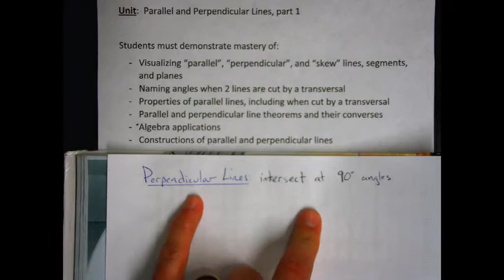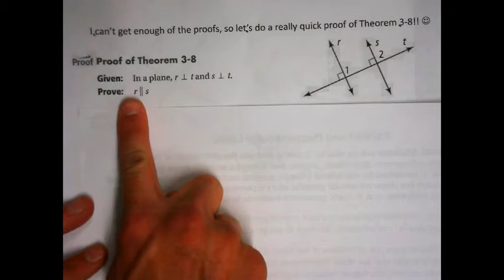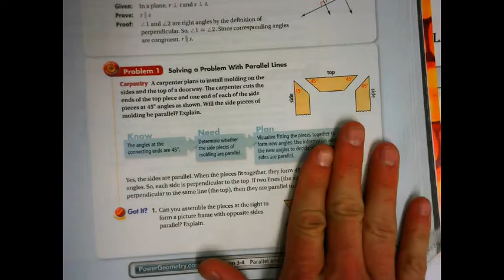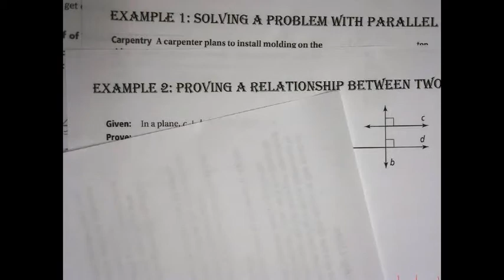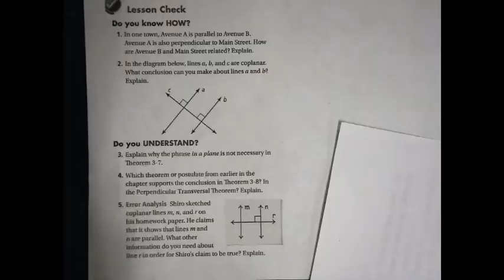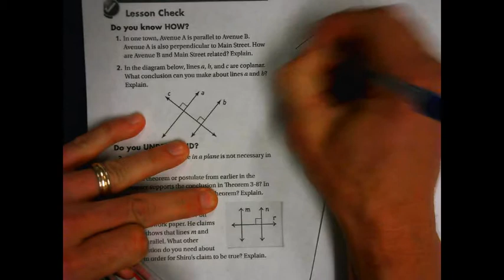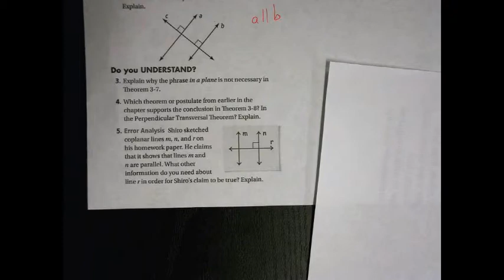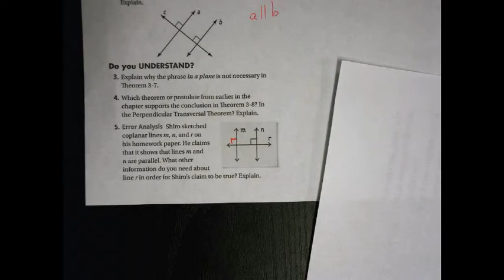Parallel and Perpendicular Lines (3-4)